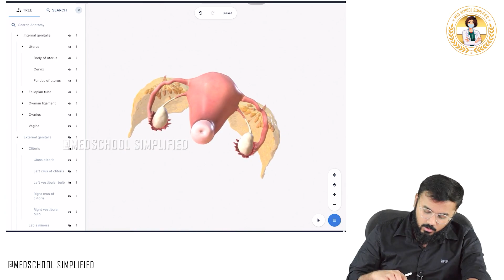76. Anatomy of Cervix | Must-Know for NEET PG/FMGE/USMLE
Anatomy of Cervix | Must-Know for NEET PG/FMGE/USMLE

The cervix is the lower cylindrical part of the uterus 🩸 that connects the uterine cavity to the vaginal canal and plays a crucial role in reproduction, menstruation, and cancer screening. It measures about 2.5–3.5 cm in length and is anatomically divided into two parts: the supravaginal part (above the vagina) and the vaginal part (protrudes into the vagina). Histologically, it shows a distinct squamocolumnar junction (SCJ)—where the stratified squamous epithelium of the ectocervix meets the simple columnar epithelium of the endocervix. This transformation zone (TZ) is the most common site for cervical dysplasia and carcinoma 💥. The cervical canal contains mucus-secreting glands and opens into the uterus via the internal os, and into the vagina through the external os. Blood supply is derived mainly from the uterine artery (a branch of internal iliac), and lymph drains into the parametrial, obturator, internal iliac, and sacral nodes. The cervix is richly innervated and undergoes dynamic changes throughout the menstrual cycle, pregnancy, and labor 🍼. Mastering cervical anatomy is essential for understanding PAP smear, cervical insufficiency, cancer staging, and obstetric procedures like cerclage! 🧬🔬